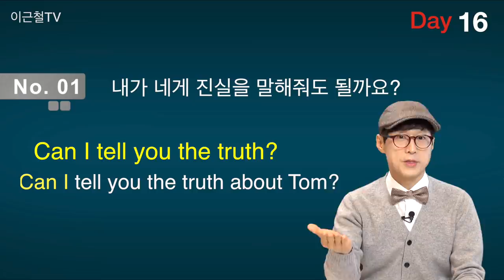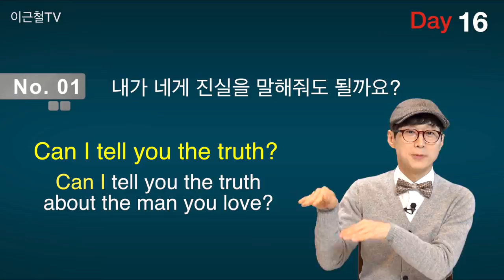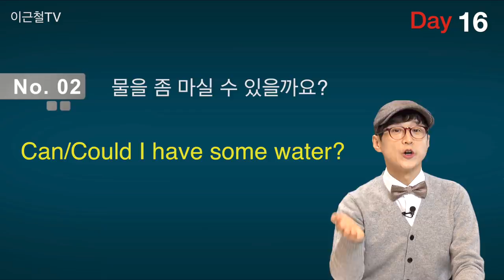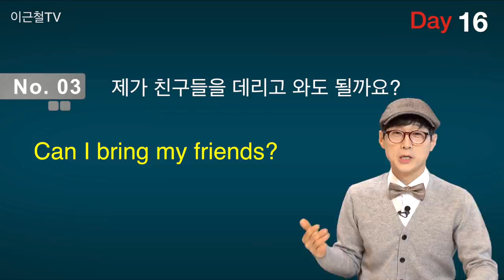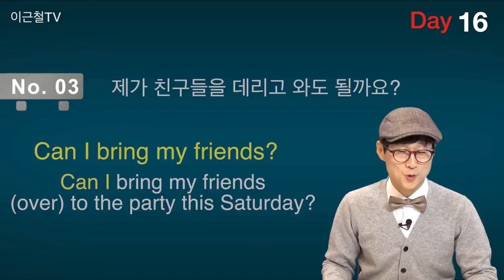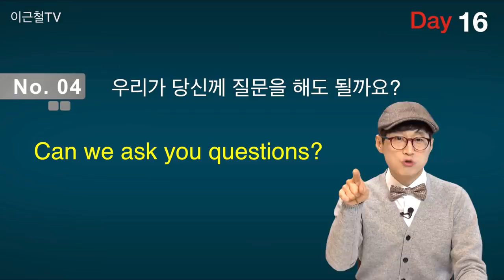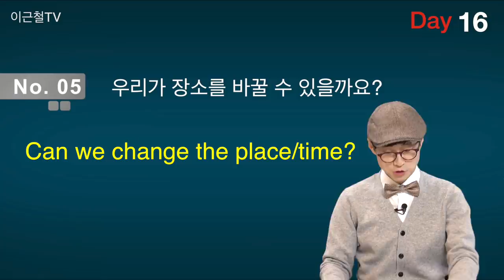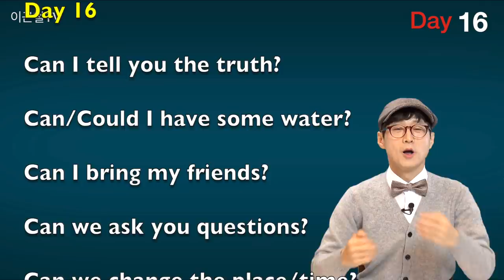100일 완성 Day16 입이 터질 수 밖에 없는 영어회화